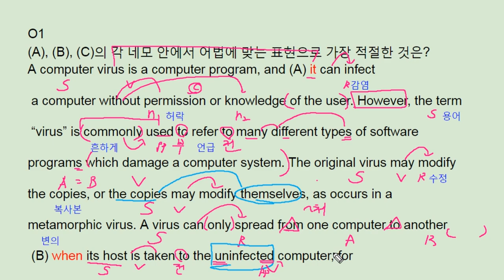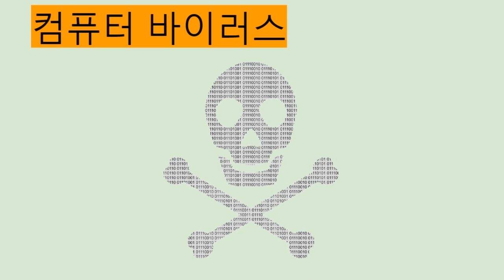파사쥬 팝 기본영어 unit 9 Section Test 1 - computer virus - 번개콩